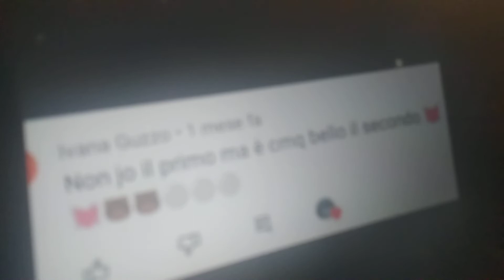Volevo salutare tutti voi e saluto anche @iosonochloe edit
Grazie A @elisamighelii